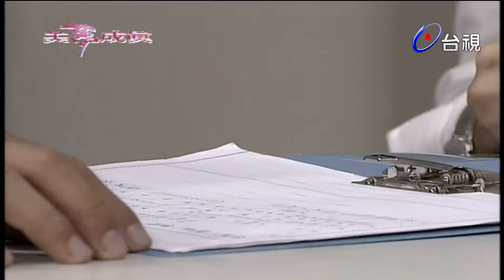美夢成真 第 80 集